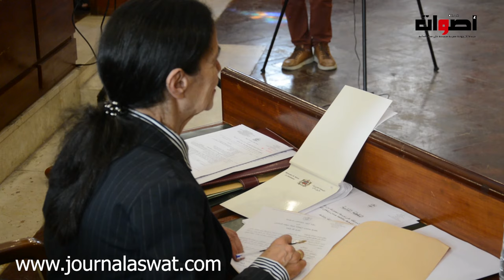مستشار جماعي يقصف عمدة الرباط